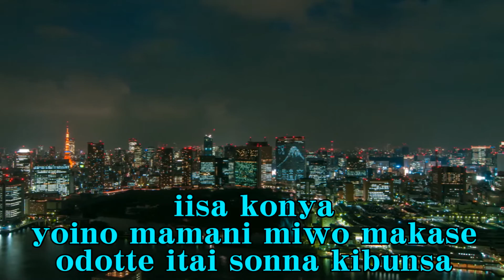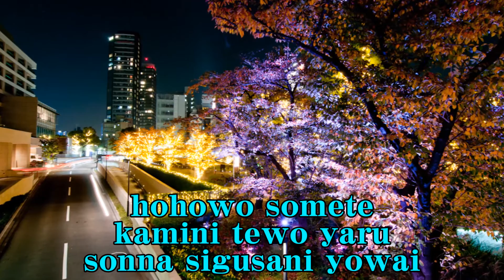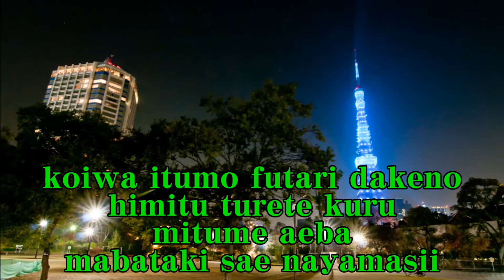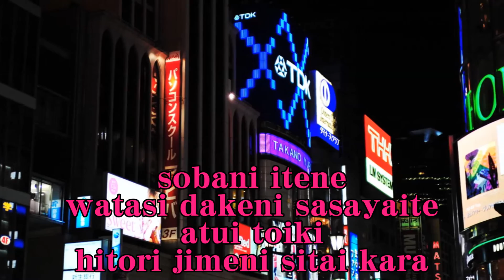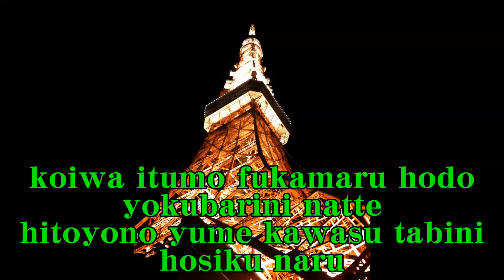Lady's Duet Karaoke ★男性パート 今夜は離さないPART2 大月みやこ＆徳光和夫 Konyawa hanasanai PART2 Ootsuki Miako & T.K.